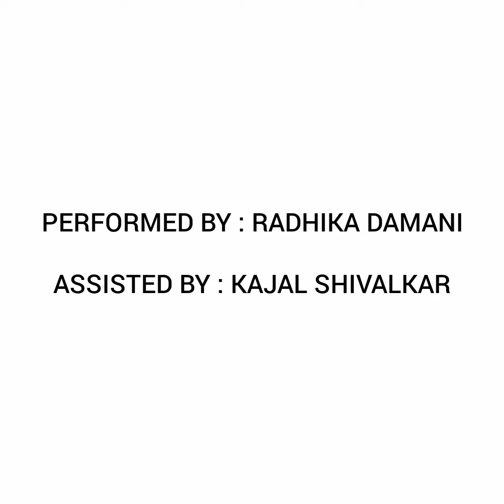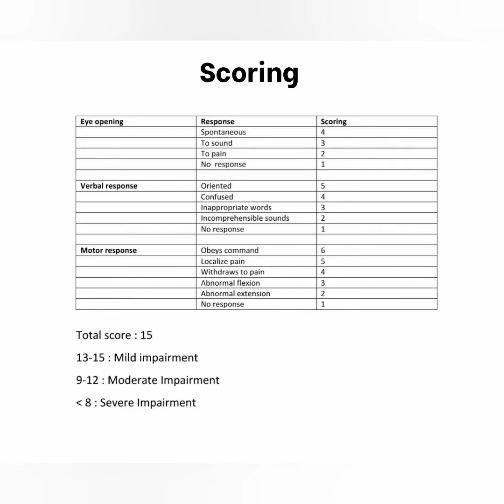Glasgow Coma Scale ( GCS )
this is a neurological scale which is used to assess the level of consciousness of the patient. The maximum score is 15 and the minimum score is 3. It consists of main 3 components : eye opening, verbal response and motor response, which is then divided into various items respectively. This is used to score the patient's consciousness. If the patient has a damaged eye or is with tracheal intubation which makes it impossible to conduct the test then the scoring is done as follows ( E1c where 'E' is for eye and 'c' is for closed, V1t where 'V' is for verbal and 't' is for tube )